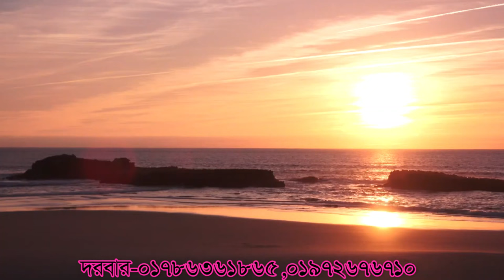sonam o keti lav ortoniti- valo- hobe,আপনার- সুনাম- খ্যাতি- হবে- টাকা সম্পদ- এসে যাবে#